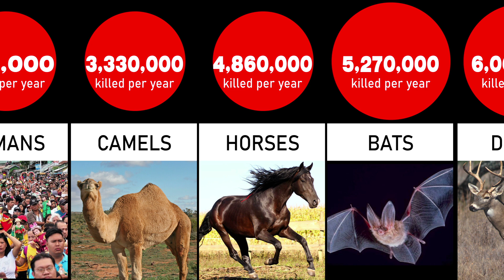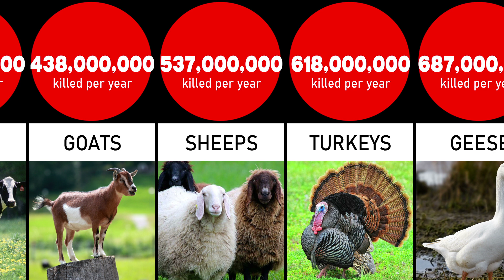Death Comparison: Human Kill Count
Death Comparison: Human Kill Count - Yukistats Comparisons

Dear Friends, Yukistats presents Probability Comparison - Talents, Let's find out what is the rarest Talent among a normal person.
We Compare  Size Comparison,Tallest Buildings in the world Height Comparison 2019, Buildings and structures size comparison
Tallest Buildings in the World: Size Comparison, How Tall is the Burj Khalifa? Let's Compare,
History of the world's tallest skyscraper (building) from1885 to 2022 in size comparsion,
Upcoming Videos: Universe Size Comparison 3D, Star Size Comparison, Richest Person Comparison
Sea Monsters Size Comparison,  Price Comparison (World Most Expensive Things), Nuclear Explosion Power Comparison, Speed Comparison : Faster than Light, Probability Comparison: Rarest Human Mutations, Richest Country Comparison,  Richest Company Comparison